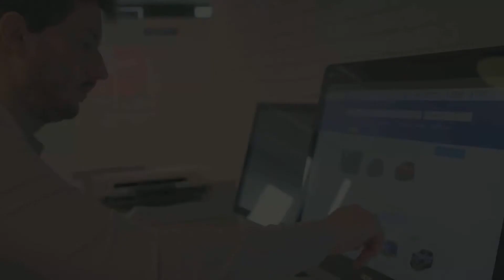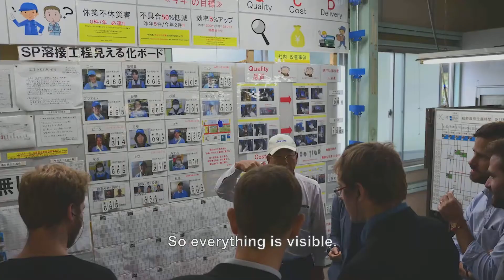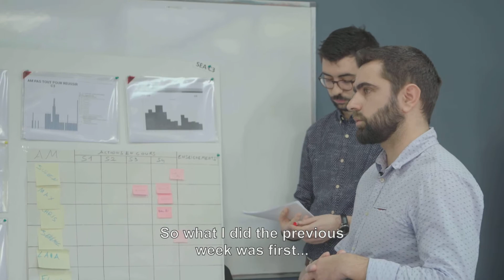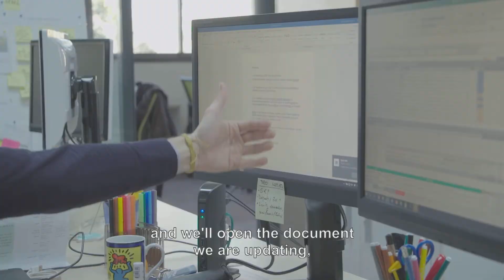The Lean Strategy at JVWEB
Discover what the lean strategy means in practice for Jonathan Vidor and JVWEB